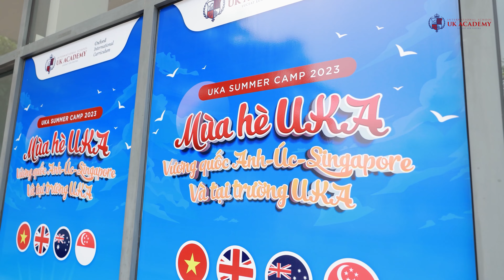VÒNG CHUNG KẾT UKA’S GOT TALENT 2023 VÀ LỄ TRAO GIẢI HỘI THI GIÁO VIÊN DẠY GIỎI CẤP HỆ THỐNG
Ngày 15 – 04 – 2023 vừa qua, học sinh và đội ngũ giáo viên - CBNV hệ thống trường UKA đã tỏa ánh sáng tài năng vô cùng rực rỡ, vô cùng tự tin trên sân khấu vòng chung kết cuộc thi UKA’s Got Talent 2023.

💐 Với sự tranh tài của 10 tiết mục đến từ giáo viên - CBNV, vòng chung kết UKA’s Got Talent 2023 đã chính thức khép lại với sự xúc động, sự bứt phá và những nỗ lực không ngừng nghỉ.

💐 Song song đó, lễ trao giải hội thi Giáo viên dạy giỏi cấp hệ thống UKA năm học 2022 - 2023 cũng được tổ chức cùng ngày. Dưới ánh đèn rực màu của sân khấu buổi lễ, những thầy cô hệ thống trường UKA cùng niềm tự hào xen lẫn xúc động được trao danh hiệu “Giáo viên dạy giỏi”.

✨ Qua hội thi này, hệ thống trường UKA đã nhìn thấy các giáo viên không ngừng hoàn thiện bản thân, đáp ứng với yêu cầu đổi mới, liên tục tìm kiếm những phương pháp giảng dạy phù hợp với học sinh. Từ đó, giúp các em tiếp cận kiến thức hiệu quả và nhanh chóng hơn.

Mời Ba Mẹ và các bạn nhỏ cùng UKA xem lại những khoảnh khắc đáng nhớ của vòng chung kết cuộc thi UKA’s Got Talent 2023 và lễ trao giải hội thi giáo viên dạy giỏi cấp hệ thống nhé!
💐 TEACHERS, EMPLOYEES, AND STUDENTS OF THE UKA SCHOOL SYSTEM SHOULD SHOW AT UKA'S GOT TALENT FINAL FINALS AND SYSTEM-LEVEL TEACHING TEACHER CONTEST

On April 15, 2023, students and staff of the UKA school system shined a bright and confident light of talent on the final stage of UKA's Got Talent 2023.

💐 With the competition of 10 performances from teachers - staff, the final round of UKA's Got Talent 2023 has officially closed with emotion, breakthrough and relentless efforts.

💐 Simultaneously, the award ceremony of the UKA system-level Excellent Teacher contest for the academic year 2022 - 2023 was also held on the same day. Under the bright lights of the ceremony stage, the teachers of the UKA school system with pride and emotion were awarded the title of "Good Teacher".

✨ Through this competition, the UKA school system has seen teachers constantly improving themselves, responding to innovation requirements, constantly searching for suitable teaching methods for students. Thereby, helping them access knowledge more effectively and quickly.

Invite Parents and children with UKA to review the memorable moments of the final round of UKA's Got Talent 2023 and the award ceremony of the system-level excellent teacher competition!

📍 Hệ thống trường UK Academy trải dài trên các tỉnh thành từ Bắc vào Nam: Hạ Long, Huế, Đà Nẵng, Quảng Ngãi, Gia Lai, TP.HCM, Bà Rịa - Vũng Tàu.